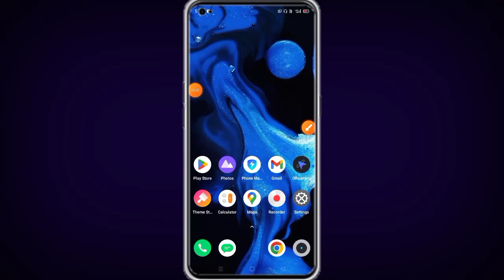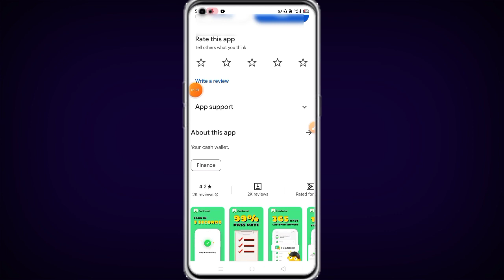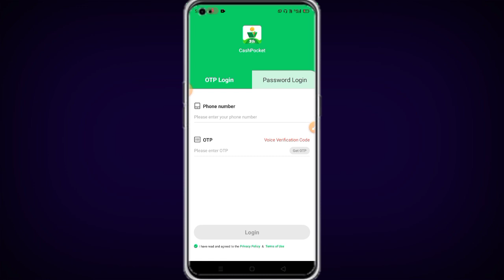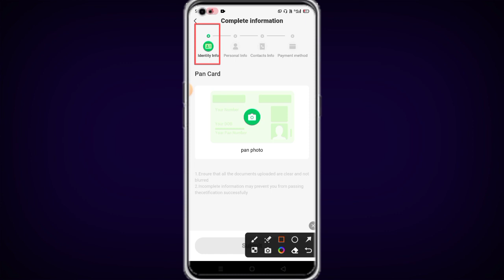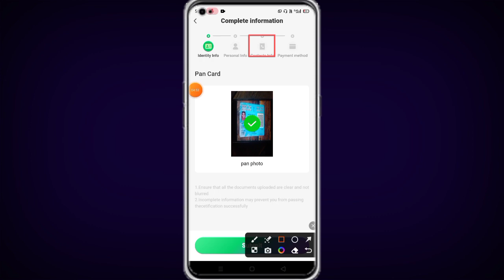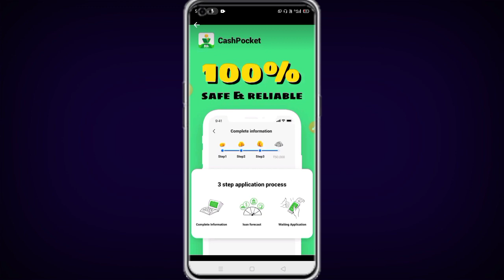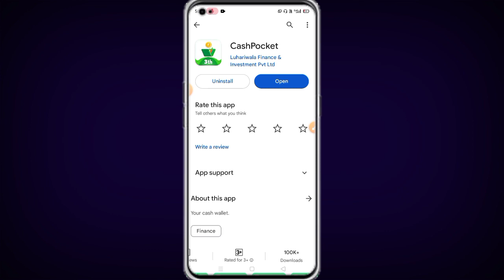10000 Loan Instant Approval | New Loan App Instant Approval | Best Loan App Without CIBIL Score 2023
10000 Loan Instant Approval | New Loan App Instant Approval | Best Loan App Without CIBIL Score 2023

📒 𝐒𝐞𝐯𝐢𝐧𝐠 𝐀𝐜𝐜𝐨𝐮𝐧𝐭 𝐎𝐧𝐥𝐢𝐧𝐞 ( 𝐙𝐞𝐫𝐨 𝐁𝐚𝐥𝐚𝐧𝐜𝐞 ) 𝐎𝐩𝐞𝐧𝐢𝐧𝐠:
1.✓ Kotak Mahindra Bank :

parwezyoutuber

Techno language